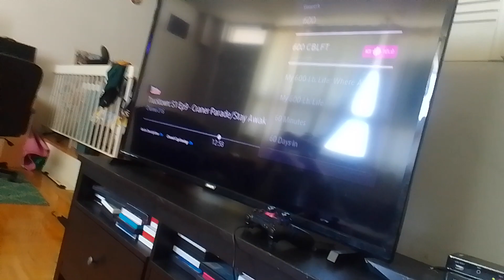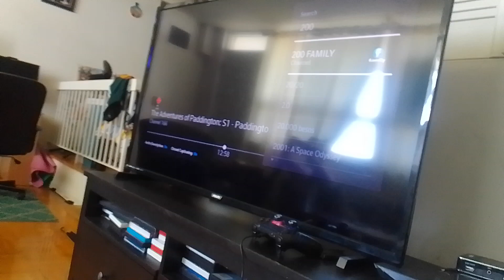star virus glee mole club beast cuts Amy, jock & saint banana's tree with elimination axe supernoobs